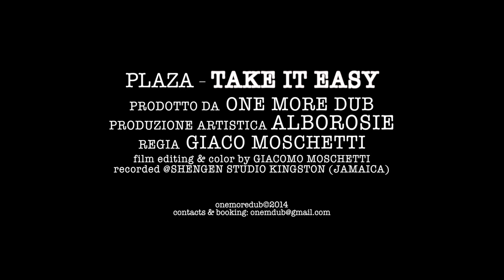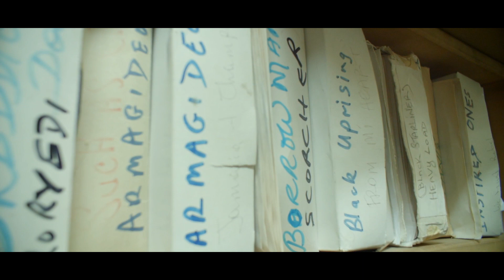PLAZA - TAKE IT EASY (official video)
PLAZA - TAKE IT EASY
prodotto da: One more Dub con la produzione artistica di Alborosie
regia di Giacomo Moschetti

Guitar : Valter Vincenti
Drums : Fitzroy green
Bass: Axeman
Keys: Andres Lopez
Back ground vx: Sandy Smith
Trumpet: Hopeton Williams
Trombone: Everald Gayle
Saxophone: Howard Foulds

Registrato nel mese di ottobre 2014 presso SHENGEN Studio - Kingston (Jamaica)
Mastering: The Soundmasters International Ltd London